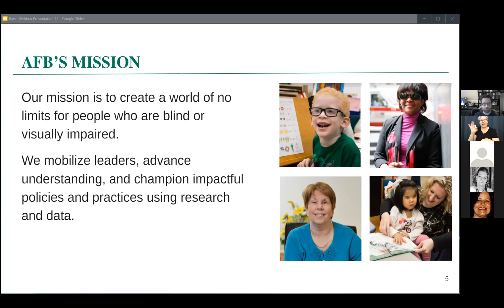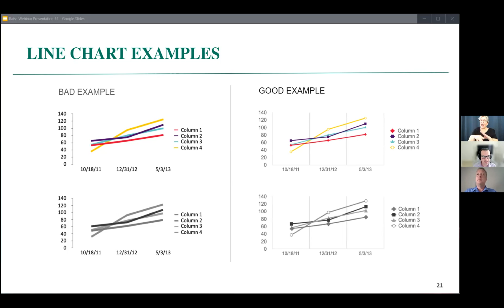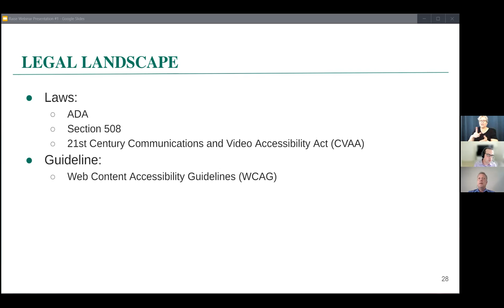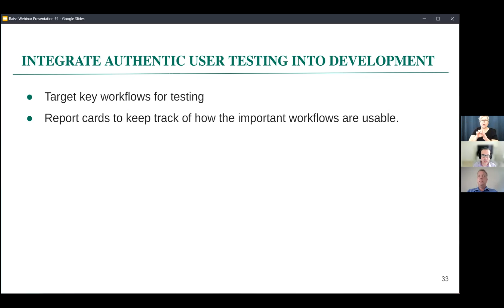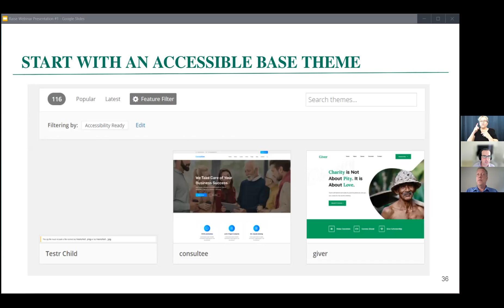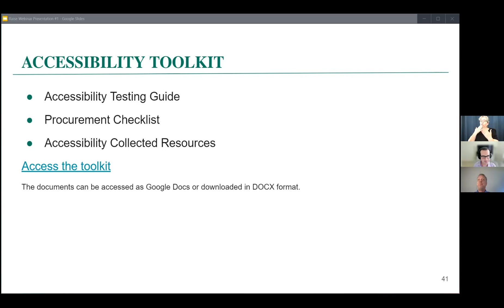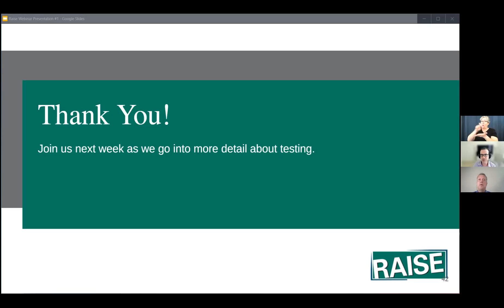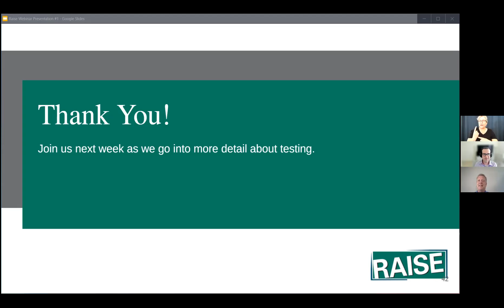ACCESIBILIDAD 101- Sesión 1- Accessibility Session 1 Webinar Spanish Audio Sept 2021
En la primera sesión, AFB proporcionará un contexto en torno al concepto de "accesibilidad", lo que significa para las personas con discapacidad y cómo las organizaciones pueden ser inclusivas con sus plataformas digitales. Hablaremos brevemente sobre los requisitos legales antes de preparar el escenario para comenzar a determinar si su sitio web o aplicación es accesible. Presentaremos nuestro kit de herramientas de accesibilidad y proporcionaremos una actividad para practicar y prepararse para la próxima sesión.